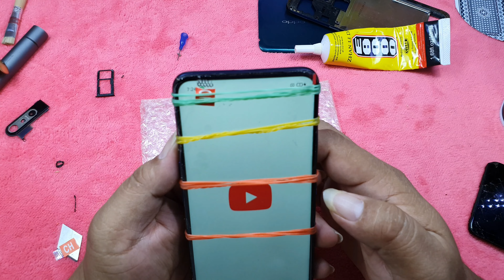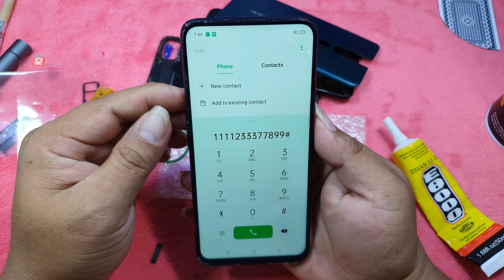Restoring OPPO F11 Pro Cracked Phone | Restore Phone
Welcome to the "Restoration01" Official Channel.
Restoration01 is a cell phone restoration channel for cellphone repair, cell phone rebuild, from a cellphone that is damaged or a broken cellphone, a cellphone that was abandoned because of an old cellphone and so on.